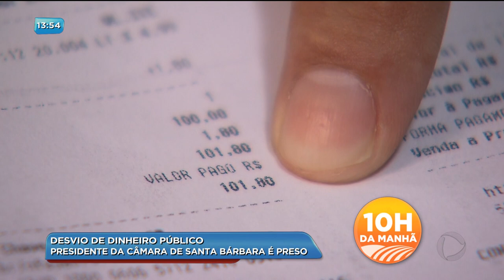BG - Desvio de dinheiro público: presidente da câmara de Santa Bárbara é preso - 04-09-2018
O vereador Paulo Sérgio Batista, presidente da câmara municipal de Santa Bárbara, foi preso pela polícia civil. Ele é suspeito de desviar dinheiro público. Segundo as investigações, o vereador abastecia o carro próprio para fazer passeios particulares e colocava o valor na conta da câmara.